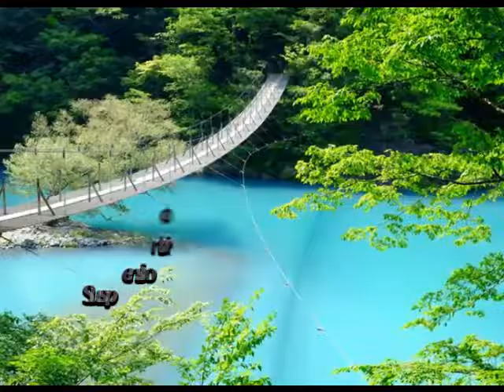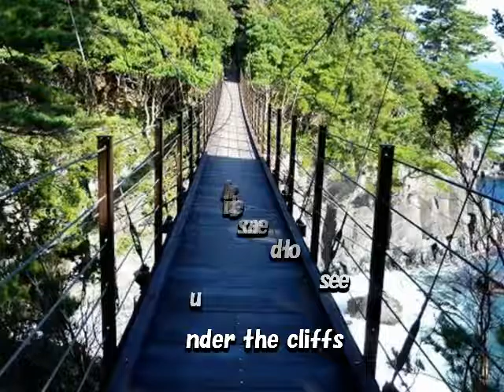Suspension bridge 5sightseeing spot you want to cross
When I say a suspended bridge, there is a scary image a bit unstable.
It seems that there are many suspension bridges such as living for the whole country in Japan
and it is actually usedI tried collecting it.